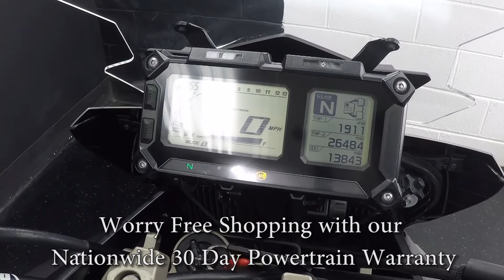2015 Ymaha FJ-09 A6898 @ iMotorsports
AKRAPOVIC EXHAUST!

CORBIN SEAT!

SHAD BAGS!